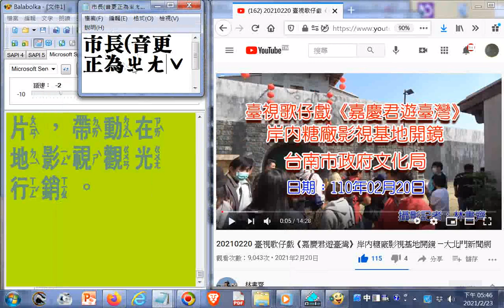朗讀先瀏覽注音版給大家聽含北管音樂 20210220 臺視歌仔戲《嘉慶君遊臺灣》岸內糖廠影視基地開鏡 —大北門新聞網+20121115桃園和樂軒古漢樂演奏 五尊神像在隊伍最後面入南鯤鯓代天府後被信徒